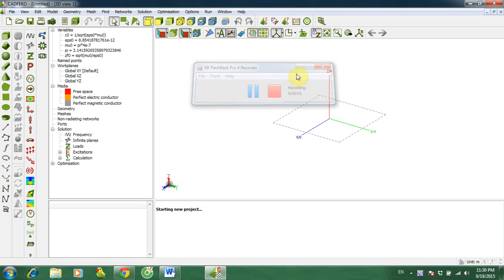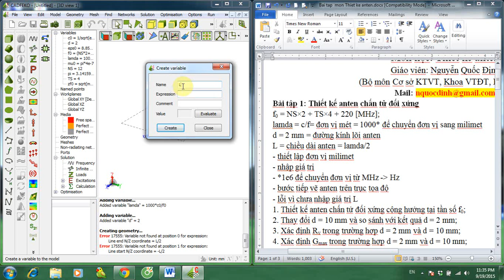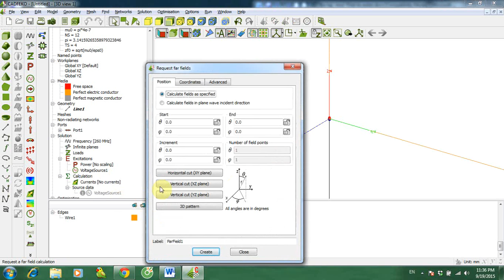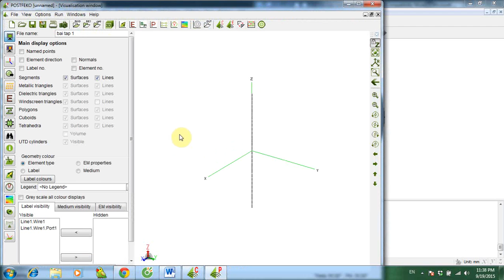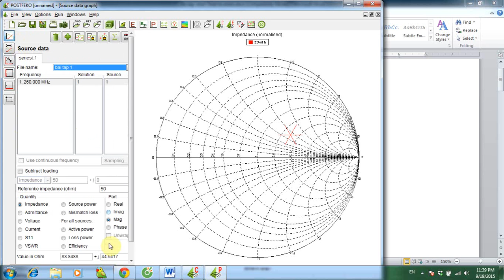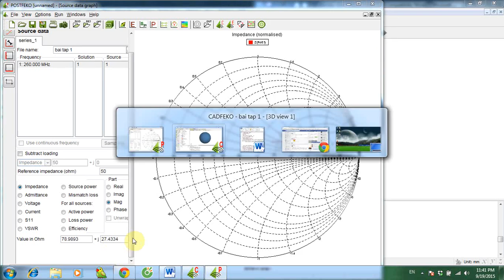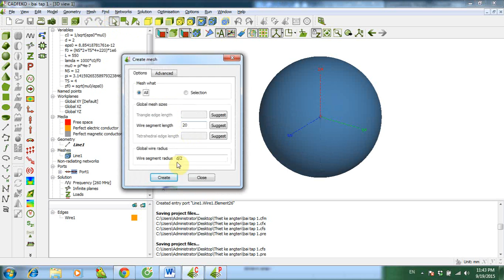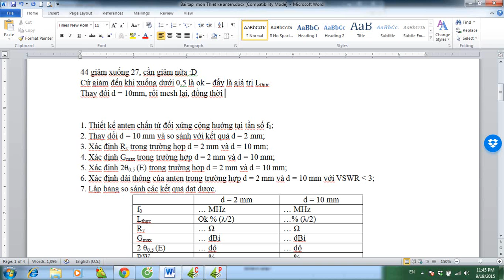FEKO - Thiết kế Anten chấn tử đối xứng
Mới làm chưa quen lắm + làm vội cho mọi người tham khảo :D Có gì sai ace góp ý nhé